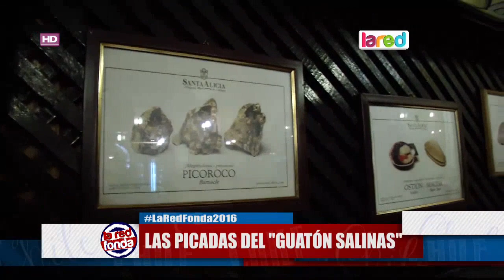Las mejores picadas santiaguinas del guatón Salinas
Pasando la caña en La Red, el "guatón" nos enseña la ruta gastronómica de nuestro país.